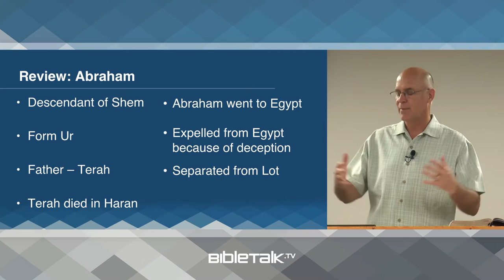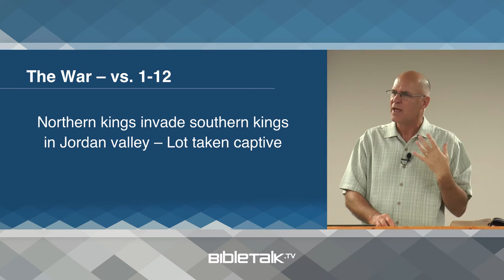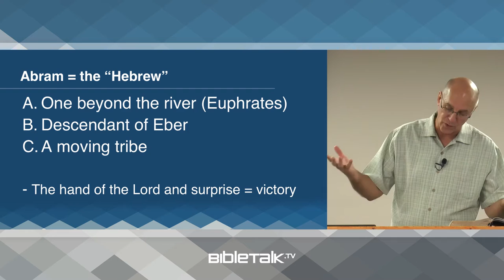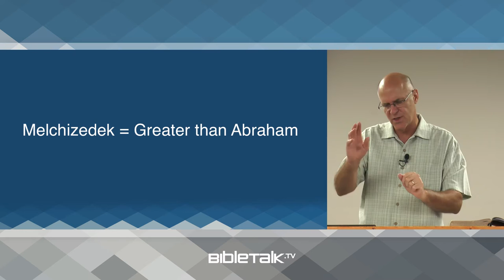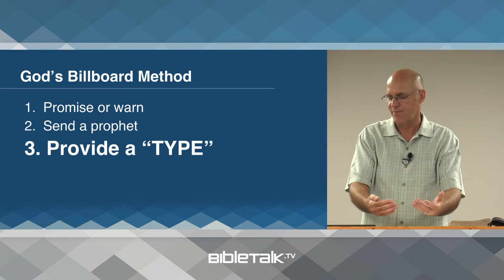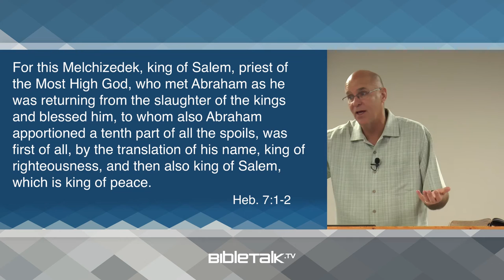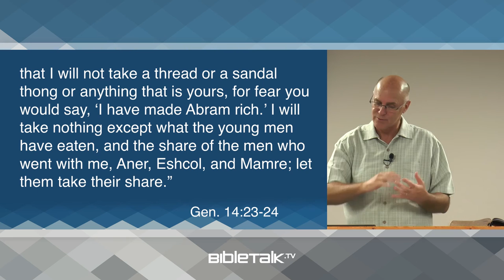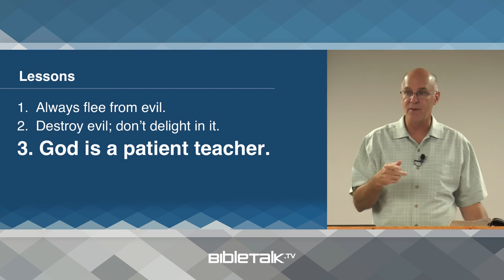Melchizedek: A 'Type' for Christ (Genesis 14 Bible Study) – Mike Mazzalongo | BibleTalk.tv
This lesson introduces the fascinating figure of Melchizedek, one of the earliest types or previews for Christ in the Bible. (Genesis 14:1-24)